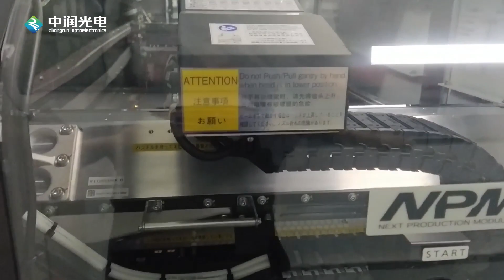How to Manufacture Small Pixel Pitch Led Screen?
It's a new trend in led industry to use the small pixel pitch led screen to form a video wall with high resolution. Hence the UHD, small pixel led screen is suitable for high resolution indoor applications, such as conference, broadcasting room, TV center and Security Monitoring.